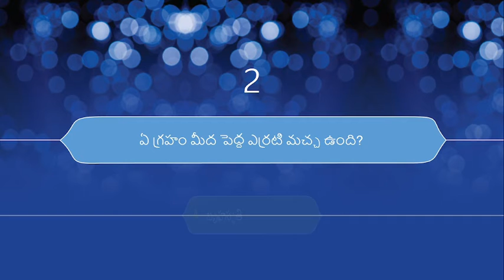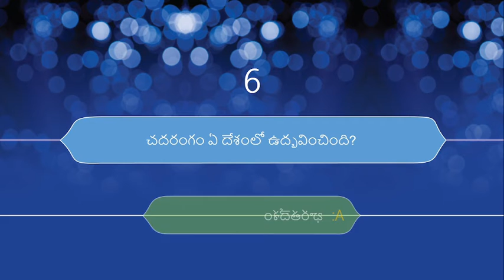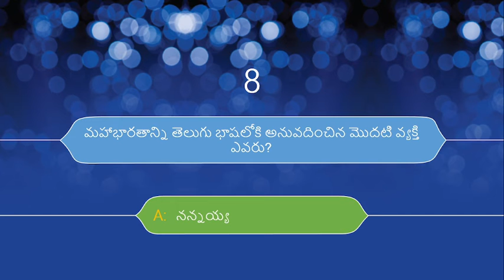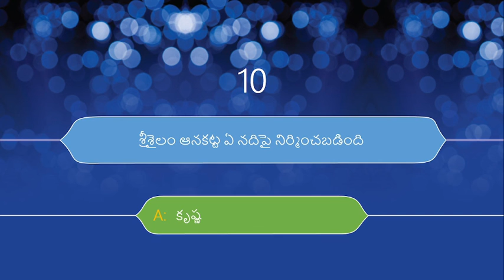Telugu Interesting learning Qustions | Unknown Facts | General Knowledge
Interesting Questions in telugu Quiz | Unknown Facts | General Knowledge| gk.